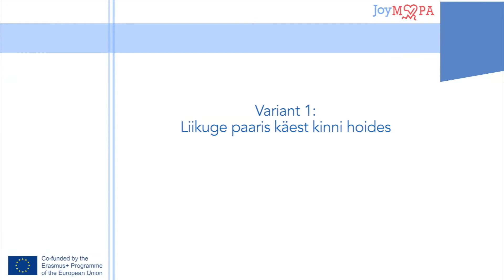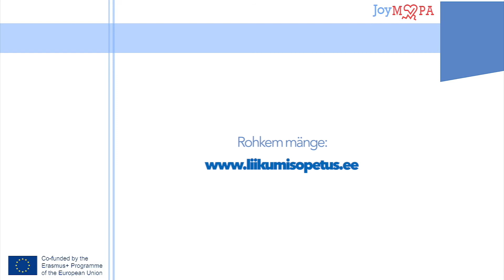Potid ja pannid